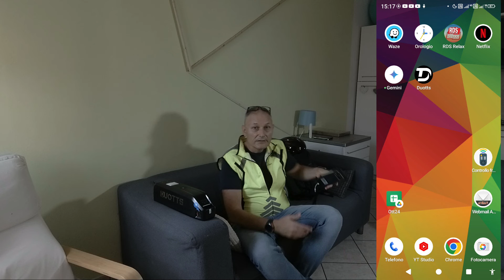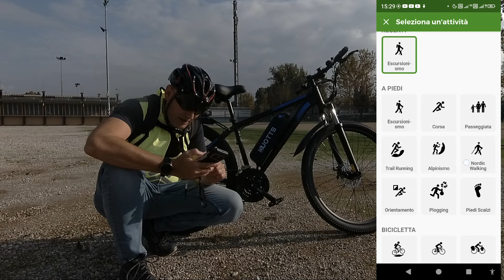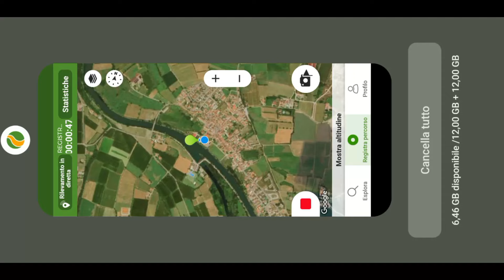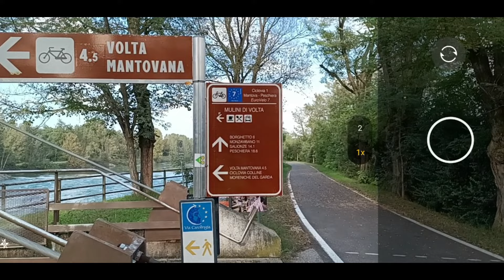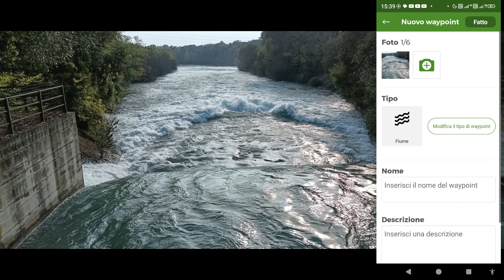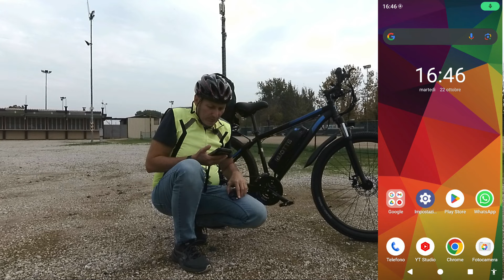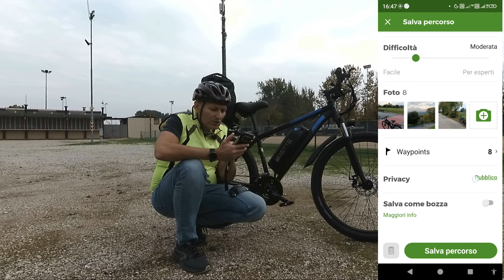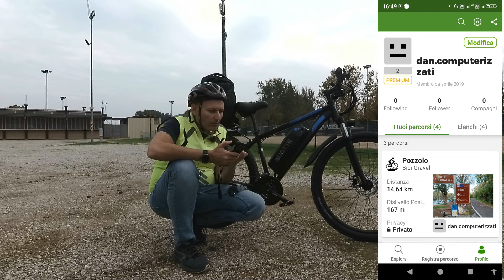56 App per registrare percorsi con lo smartphone | Daniele Castelletti | AssMaggiolina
Come funziona Wikiloc, l'app dei percorsi nel mondo.